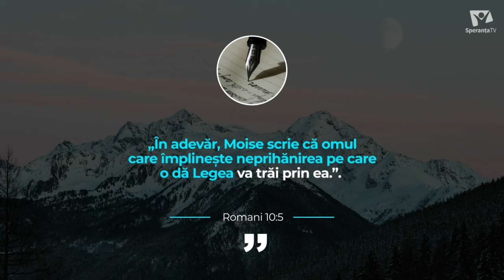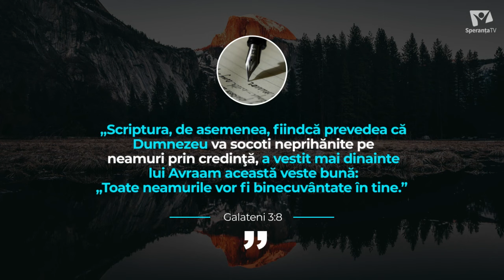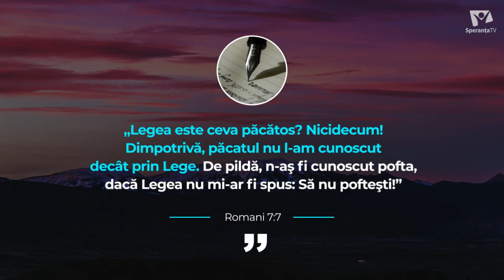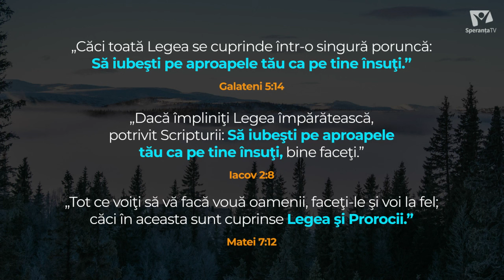NEPRIHĂNIRE PRIN LEGE? (Romani 10:5) | Texte și Semnificații - pastor Gabriel Ișvan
În Romani 10:5 citim: “În adevăr, Moise scrie că omul care împlinește neprihănirea pe care o dă Legea va trăi prin ea”.
 Din astfel de versete, unii oameni înțeleg că dacă cineva ar împlini toate prevederile legii, ar fi neprihănit și mântuit; însă pentru că este imposibil ca cineva să împlinească toată legea, omul care încearcă să-și obțină astfel mântuirea, este blestemat. Însă mai există și metoda a doua pentru salvare – mântuirea prin har, prin credință. Oare apostolul Pavel ne transmite aici o astfel de învățătură?
 Nicidecum! În toată istoria omenirii, mântuirea a fost dată prin har, prin credință, ca inițiativă a lui Dumnezeu, ca dar oferit oamenilor. În Galateni 3, Pavel vorbește de faptul că prin exemplul lui Avraam, Dumnezeu arătă că oamenii sunt socotiți neprihăniți prin credință (Galateni 3:8). Apoi citează în Galateni 3:10 din Deuteronomul 27:26 și spune “Căci toţi cei ce se bizuie pe faptele Legii sunt sub blestem; pentru că este scris: „Blestemat este oricine nu stăruie în toate lucrurile scrise în cartea Legii, ca să le facă.” Se contrazice Pavel? Nicidecum.
 Ce însemna pentru apostolul Pavel, pentru un iudeu să împlinească toată legea, ca să fie neprihănit? În istoria iudaismului, nu avem nici un învățător iudeu care să spună că pentru a fi acceptat de Dumnezeu, un credincios trebuia să fie fără păcat, să fie pur. Ci prin Lege, evreul înțelegea primele 5 cărți ale lui Moise, în care citea ce este păcatul, dar și ce trebuie să facă omul pentru a primi iertarea. Astfel când omul păcătuia și aducea jertfa cerută de Lege, considera că împlinește toată Legea; însuși Pavel, ca fariseu, se numea pe sine fără prihană, “cu privire la neprihănirea pe care o dă Legea” (Filipeni 3:6). Însă mieii jertfiți nu puteau ierta păcatul omului.
 Tragedia iudaismului a fost că israeliții încercau să-și demonstreze neprihănirea prin ceea ce făceau, nerecunoscându-L pe Isus ca Mesia, ca Miel al lui Dumnezeu și astfel așteptau salvarea de la un sistem de jertfe care nu avea rolul decât să arate spre Hristos. De fapt, orice legea, inclusiv cea morală, Biblia ne spune că are rolul de oglindă, să ne arate păcatul și astfel să ne trimită la Mântuitor: „Legea este ceva păcătos? Nicidecum! Dimpotrivă, păcatul nu l-am cunoscut decât prin Lege. De pildă, n-aş fi cunoscut pofta, dacă Legea nu mi-ar fi spus: „Să nu pofteşti!”- (Romani 7:7). Doar Hristos ne poate ierta, doar El ne poate oferi neprihănirea și mântuirea. Așadar, blestemul de a fi sub lege înseamnă să nu-i vezi rolul acesteia, să refuzi credința în Dumnezeu și să accentuezi mântuirea prin împlinirea unor reguli, sau pentru iudei chiar să nu accepți jertfa lui Hristos și să te bazezi pe sacrificarea animalelor.
Pavel spune clar: mântuirea e dată prin har și credință, fără faptele omului. Fapte credinciosului, deci “a face” ceva în legătură cu poruncile divine, ține de alt capitol, de altă discuție. Mântuirea niciodată nu a fost dată de “a face,” ci de a crede în Dumnezeu, care o oferă.
Însă tot apostolul Pavel ne învață că Legea, poruncile lui Dumnezeu pot și trebuie să fie împlinite de creștinul care trăiește o viață plină de dragoste, prin Duhul: “Căci toată Legea se cuprinde într-o singură poruncă: „Să iubeşti pe aproapele tău ca pe tine însuţi” Galateni 5:14. La fel vorbește și Iacov (Iacov 2:8), și Isus în Matei 7:12. Așadar credinciosul care primește iertarea și mântuirea de la Dumnezeu, răspunde în dragostea sa față de Hristos prin trăirea unei vieți curate.

În concluzie
Creștinii tuturor denominațiunilor susțin că mântuirea este dată prin har, prin credință, la inițiativa suverană a lui Dumnezeu. Însă în același timp, cu toții sunt de acord și se îndeamnă între ei ca urmașii lui Hristos să trăiască un cod moral și etic înalt, ceea ce Biblia numește împlinirea poruncilor, în dragoste. În realitate, între creștinii de azi, legătura dintre mântuire și ascultarea poruncilor gravitează în jurul unei singure chestiuni: între principiile morale și etice înalte pe care Isus le cere credincioșilor iertați, se numără și păzirea zilei de odihnă, Sabatul zilei a șaptea, după prescripțiile biblice? Rubrica de astăzi nu ne mai oferă timpul necesar explorării răspunsului, însă în alte ocazii vom găsi acest răspuns.